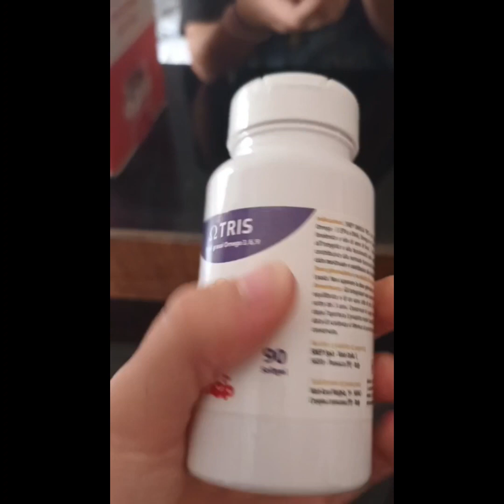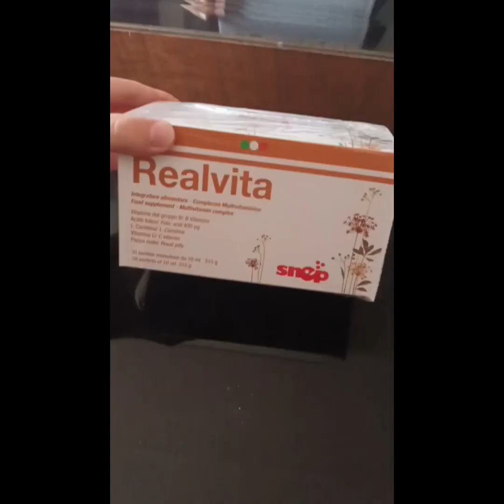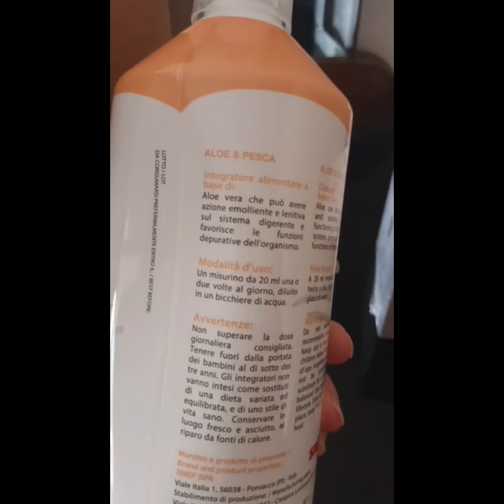Unboxing pacco Snep!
Oggi vediamo insieme i prodotti che mi sono arrivati dal sito di Snep, che contiene moltissimi prodotti per la cura della pelle (skincare), la cura del corpo, sostitutivi pasto spaziali e tanto altro!

Oggi vedremo i prodotti che ho acquistato direttamente dal loro sito come loro collaboratrice!

Nel pacco troviamo:

- Snep Omega tris!💪 Adatto per l'integrità e funzionalità delle membrane cellulari e per i dolori mestruali

- il Realvita! 💯Un integratore a base di acido folico, utile per colmare le carenze nutrizionali o i fabbisogni dei nutrienti che mancano

E l'Aloe Pesca! 😍 con azione lenitiva sul sistema digerente e che favorisce la depurazione dell'organismo.

Vuoi saperne di piú?

Continua a aseguirmi, lascia like, un commento e corri nella mia bio, per poter scoprire tutti i prodotti Snep!